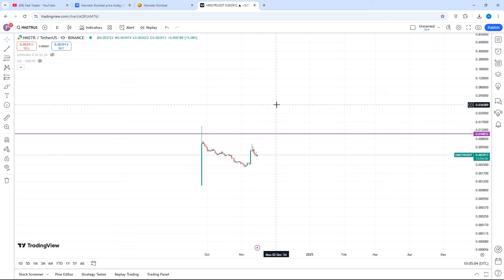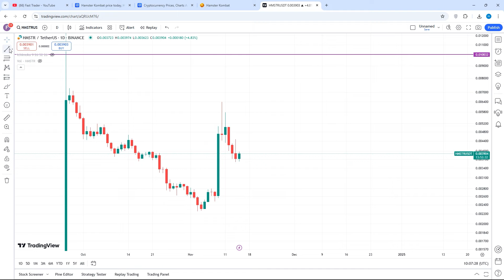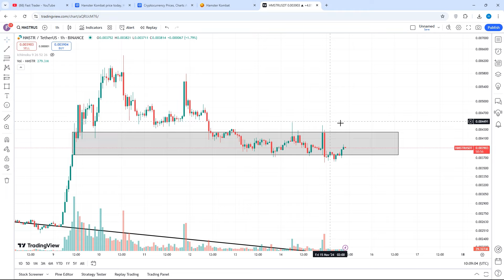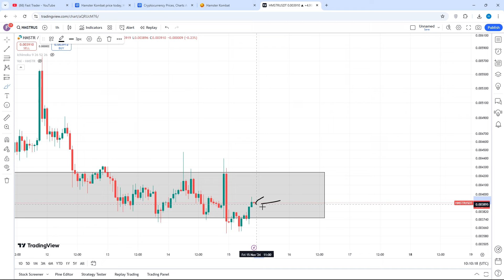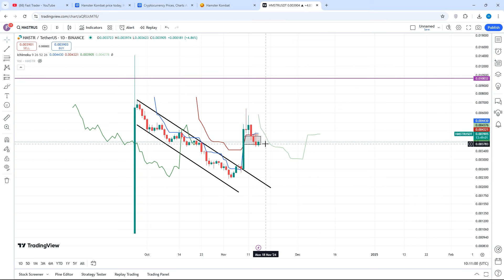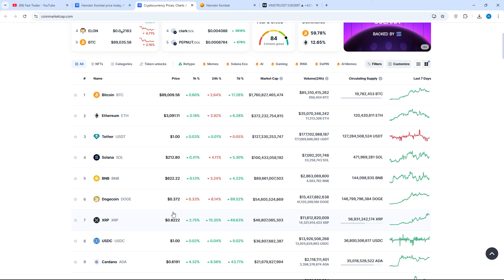رسیدن قیمت همستر به 10 سنت اما کی الان بخریم ؟ از پامپ همستر خبر نداری ...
همستر آماده این هستش که جهش بسیار بزرگی رو داشته باشه اما از قیمتش خبر داری ممکنه به کجا برسه ؟